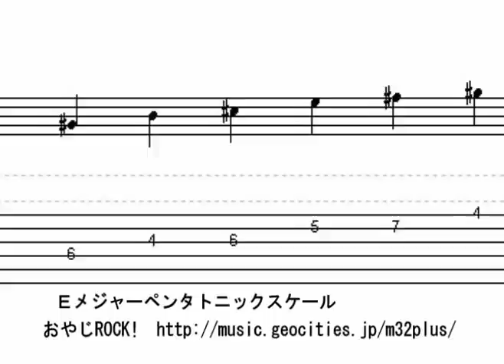010 Ｅメジャーペンタトニックスケール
Ｅメジャーペンタトニックスケール